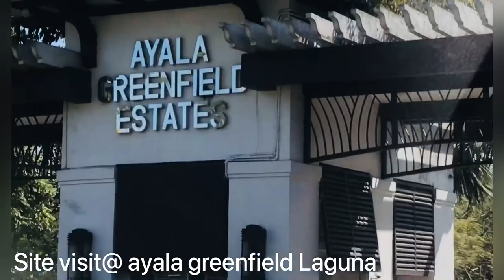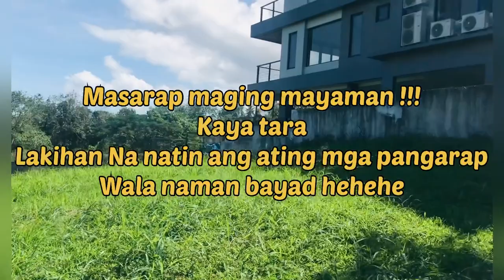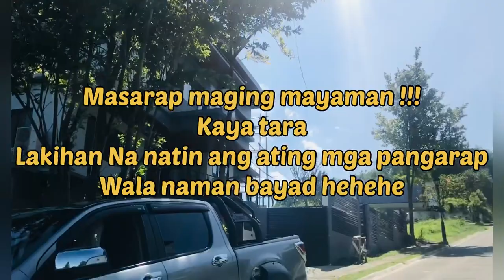Site visit@ ayala greenfield Laguna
Greenfield laguna
Masamet Vlog#130